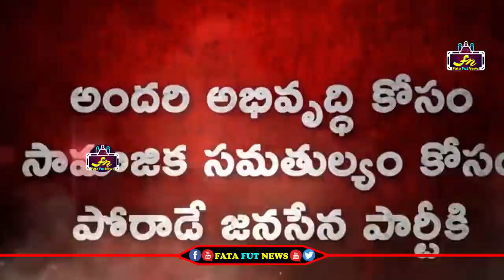పవన్ కళ్యాణ్ కే దణ్ణం పెట్టి వేడుకున్న స్వామిజి | Swamiji pleaded with Pawan Kalyan | Fata Fut News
Watch#pawankalyan